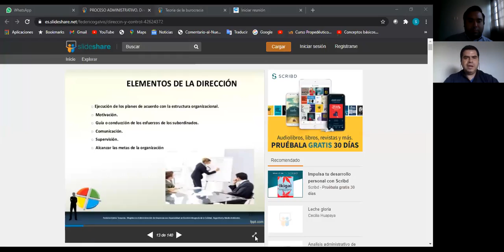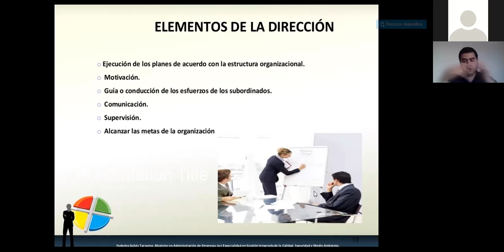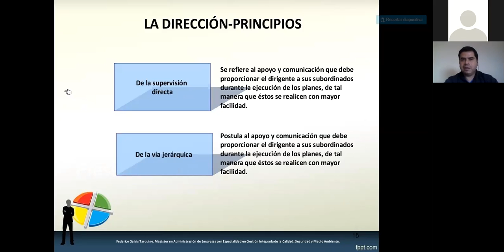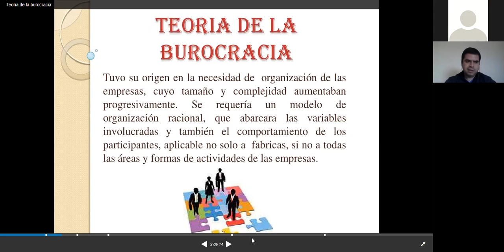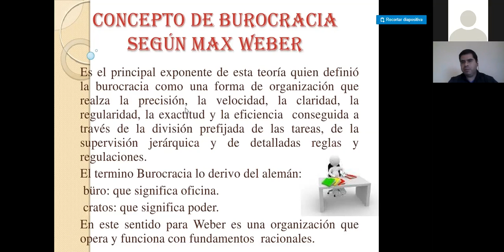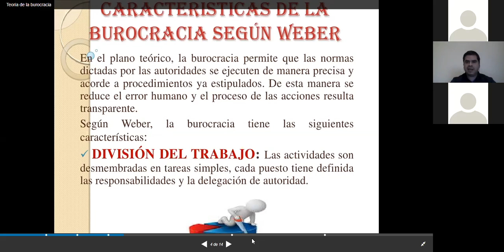Clase Profe Sergio